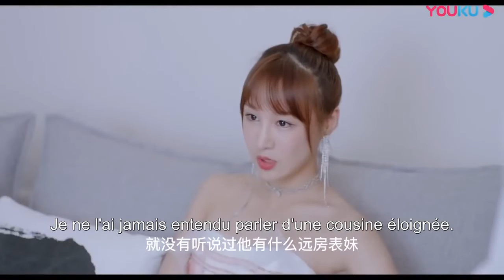L'Amour Parfait | İls Sont En Route | RenYankai ChengXiaomeng SenJun Liu Yuqi PanYiyi | Clickia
En grandissant, Su Jia Nan était tout sauf populaire. Paria sociale, elle a passé ses journées d'école à rêver du moment où elle serait libérée de la misère qu'une vie de moqueries lui avait apportée. Désormais écrivain prometteur avec une base de fans en croissance constante, Jia Nan est enfin libérée de son passé douloureux. Ou alors elle pensait.

Soudain prise au milieu d'une lutte familiale pour l'héritage qui pourrait bien mettre un terme à tous ses rêves de devenir une romancière à succès, Jia Nan ne souhaite rien de plus que de se libérer de ses obligations familiales. Avec très peu d'options et encore moins de temps, Jia Nan se retrouve bientôt à se tourner vers la dernière personne sur terre qu'elle ait jamais voulu voir, l'un de ses anciens bourreaux du lycée, Lu Bo Yan.

Le PDG d'une société d'investissement prospère, Bo Yan est plus qu'heureux d'aider Jia Nan, moyennant un certain prix. Pris dans sa propre crise familiale, Bo Yan a désespérément besoin d'une femme. Acceptant de s'entraider, Bo Yan et Jia Nan signent un contrat de mariage. Mais comment un faux mariage peut-il résoudre leurs problèmes alors qu'il entraîne tant de problèmes qui lui sont propres ?